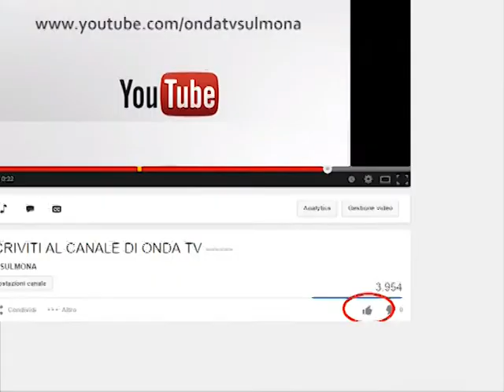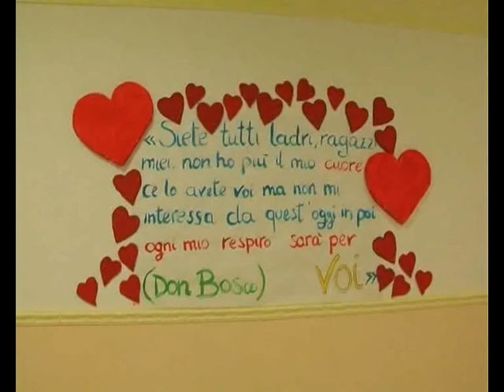ONDA TG 31.10.2013 - L'URNA DI DON BOSCO LASCIA SULMONA